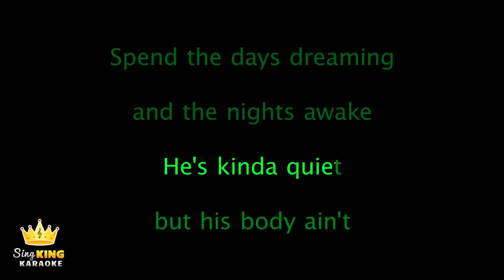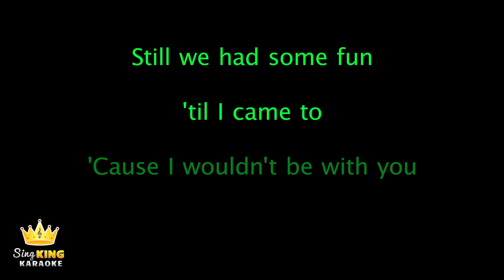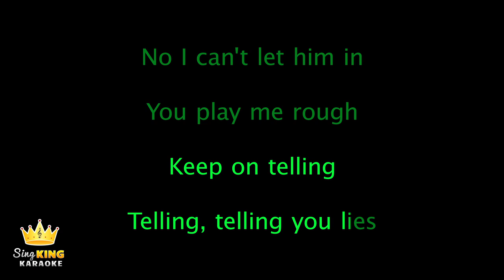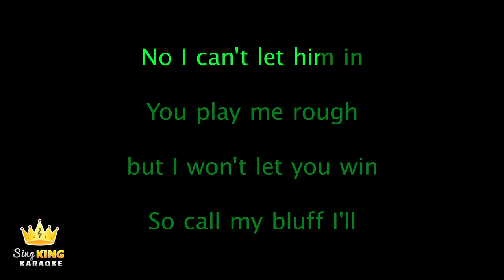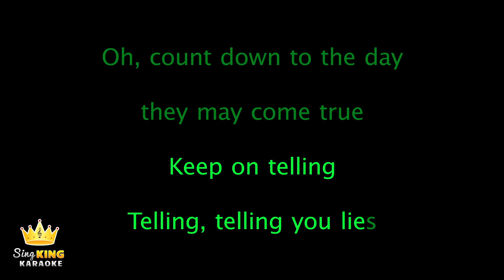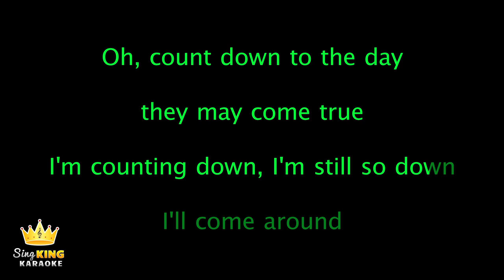Ryn Weaver - Pierre (Karaoke Version)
Karaoke sing along of “Pierre” by Ryn Weaver from Sing King Karaoke